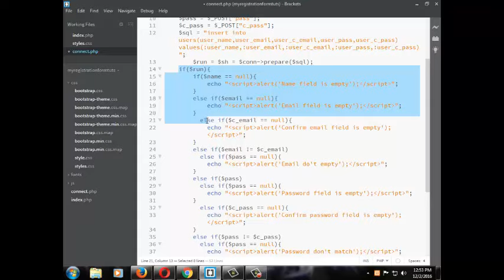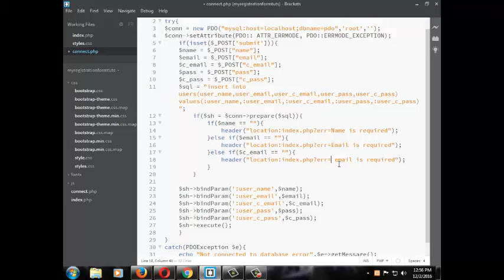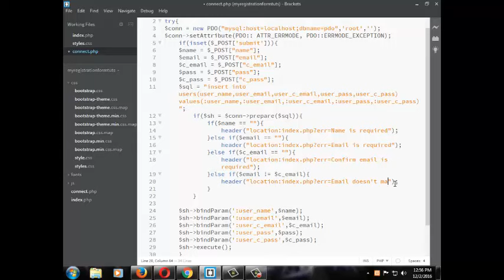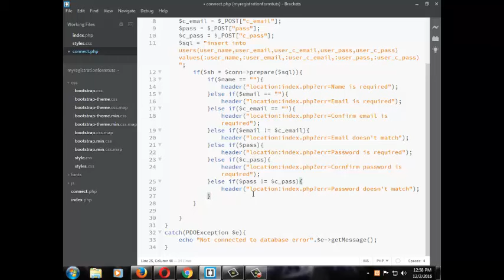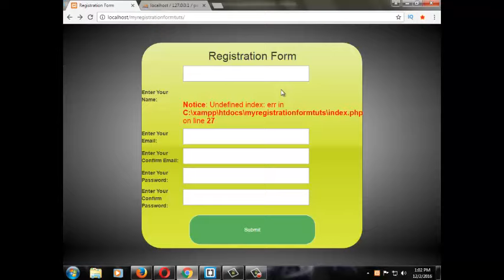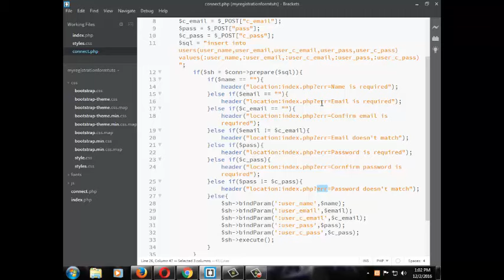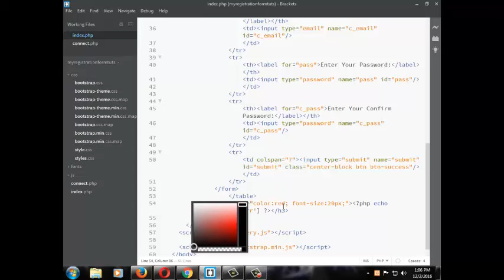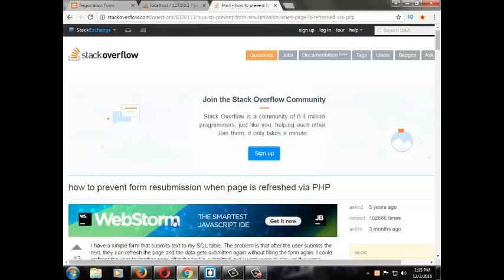How to validation in pdo in urdu/hindi